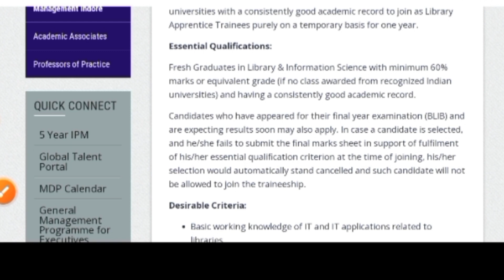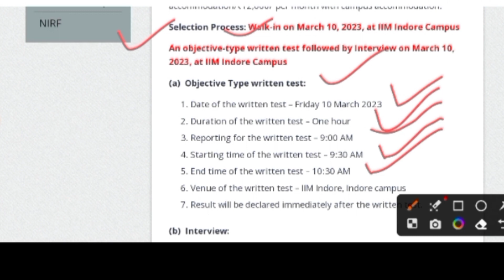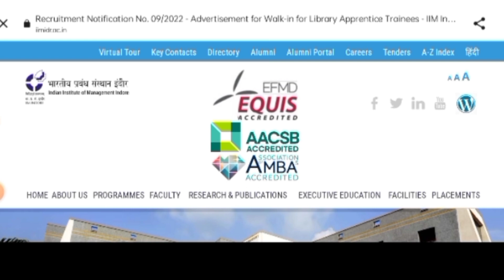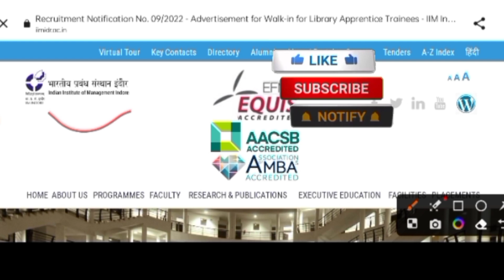New Librarian Tarinee Vaccancy 2023 // Librarian Recruitment notification out 2023 // No FEES,apply.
New Librarian Vaccancy 2023, library Vaccancy 2023

🌐 Indian Institute of Management Indore

librarian vacancy 2023 in hindi
librarian vacancy 2023 notification
librarian vacancy 2023 in punjab
kvs librarian vacancy 2023
latest librarian jobs
library and information science
library science
career in library science
bachelor of library and information science
library and information science courses
library and information science jobs
library science in hindi
library jobs vacancy
Library Academy
Library Jobs
Jobs for Library
jobs for Librarian
Librarian Jobs
librarian vacancy
library vacancy in bihar
library vacancy
library jobs vacancy
Library Internship
Library Trainee
Library Jobs 2023
blis trainee
Library Vacancy in Delhi
library vacancy in up
library job
library jobs near me
library job vacancy
librarian job
library job requirements
library job vacancy near me
library jobs in delhi
library job salary
library jobs in india
kvs library syllabus
kvs library vacancy
kvs library recruitment 2023
kvs library syllabus 2023
kvs library admit card
kvs library exam date 2023
kvs library syllabus 2023 in hindi
kvs devlali library
kvs library admit card 2023
nvs library exam date
nvs library result 2023
nvs library syllabus
nvs library
nvs question paper library science
nvs library recruitment 2022
nvs library science old question paper
bihar library
bihar library salary
bihar library job
bihar library act
bihar library association
Bihar Librarian Vacancy
bihar library patna
Bihar Library Bettiah
librarian vacancy 2023 bihar
delhi library jobs
delhi public library jobs
delhi university library job
delhi public library jobs 2023
library job vacancy in delhi
delhi library jobs in current
librarian vacancy in rajasthan 2023 eligibility
rajasthan librarian 3rd grade syllabus
rajasthan librarian syllabus
rsmssb librarian syllabus 2023
rajasthan librarian bharti 2023
rajasthan librarian vacancy
rajasthan librarian grade second syllabus
rajasthan librarian 3rd grade vacancy
library syllabus rajasthan
librarian vacancy in rajasthan
librarian vacancy in jaipur
librarian vacancy in rajasthan 2023 salary
librarian vacancy 2023 form date
librarian vacancy 2023 syllabus
librarian vacancy in rajasthan 2023
librarian vacancy syllabus 2023 in hindi
librarian vacancy syllabus
librarian exam syllabus
librarian exam syllabus in hindi
librarian jobs syllabus
uppsc librarian vacancy syllabus
librarian vacancy rajasthan 2023 syllabus
librarian vacancy qualification
librarian course subjects
library course syllabus
library trainee vacancy 2023
library trainee jobs
Librarian trainee vacancy 2023
library trainee salary
library trainee interview questions
library trainee jobs in delhi
library trainee vacancy
library trainee job description
library trainee recruitment
library trainee jobs near me
librarians trainee job description
librarian trainee salary
librarian trainee meaning
librarian trainee near me
librarian trainee
librarian trainee vacancy
what does a librarian trainee do
graduate trainee librarian